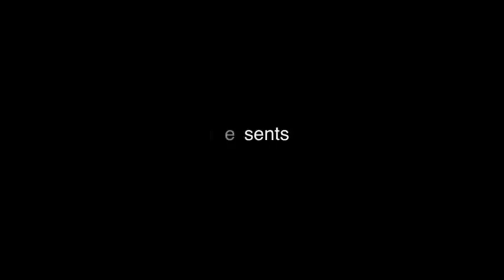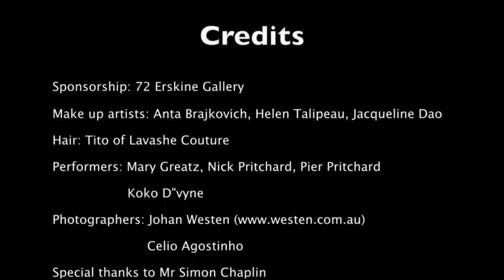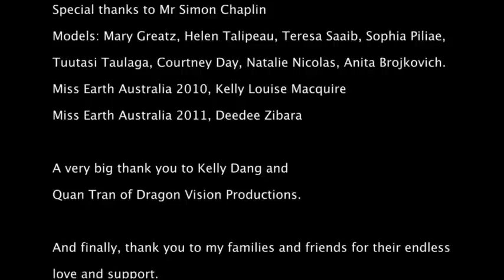Lavashe Couture Fashion Show - Spirit of the Island Entertainment by Tito